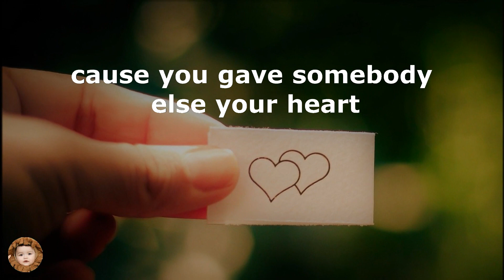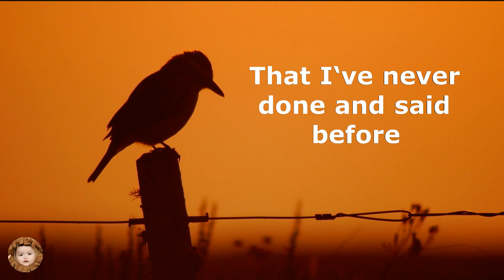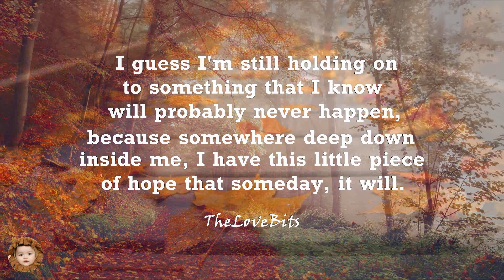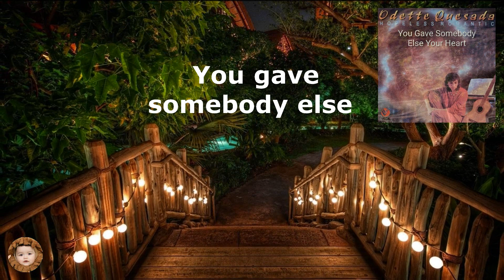You Gave Somebody Else Your Heart - Odette Quesada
From her album: Hopeless Romantic